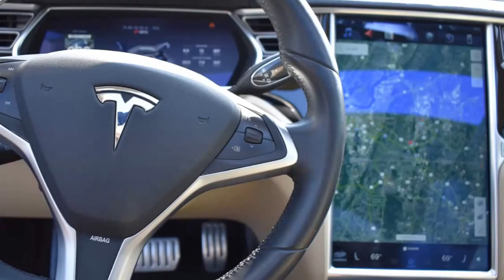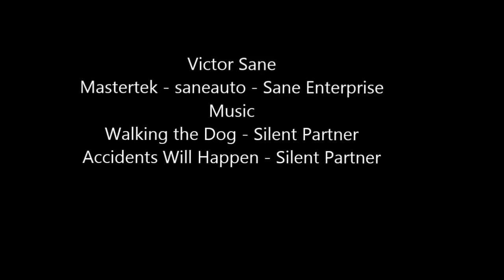Tesla S Chip Monk Cars & coffee 100,000 mile tesla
Tesla S Chip Monk Cars & coffee 2017

Favorite Tools:
1) Milwaukee Fuel Impact wrench
2) Milwaukee 3/8 Ratchet 55 Ft-Lbs
3) Ryobi cordless ratchet P344
4) Ryobi 3/8 cordless impact wrench
5) Great starter socket set
6) Victor Allen Coffee
7) Black and Decker cordless
8) Easy entry-level code scanner
9) Blutooth Scanner OBD2 code reader $20

Supplies:
1) Dielectric Grease
2) Antisieze
3) Thread-locker Loctite
4) Transmission assembly lube
5) Rislone Zinc oil additive